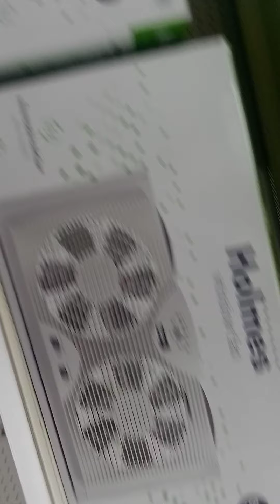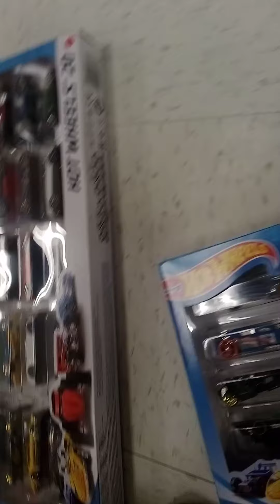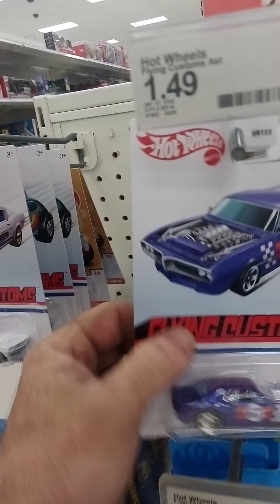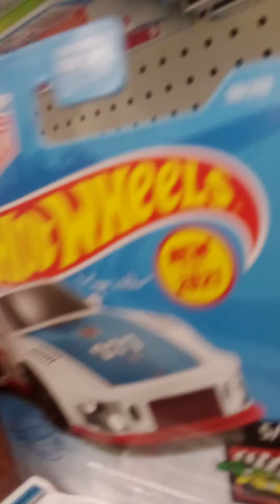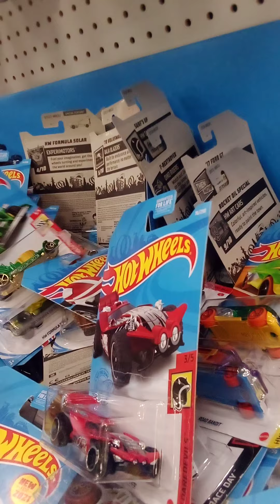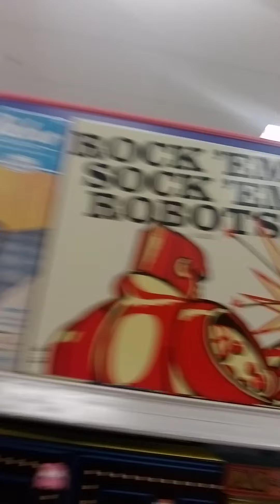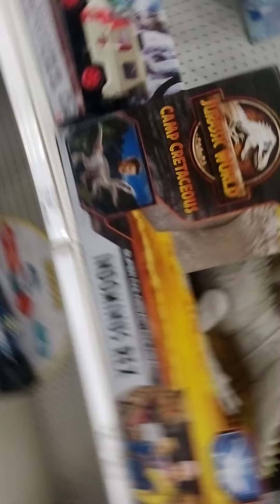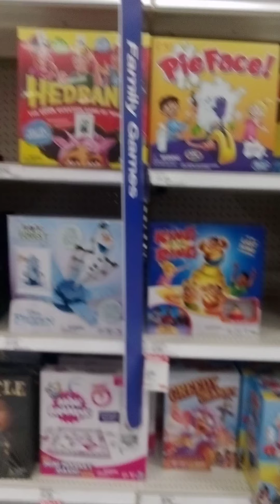ALABAMA DIECAST RACING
if you would like give us donation just click on the
fan mail
adam hardin